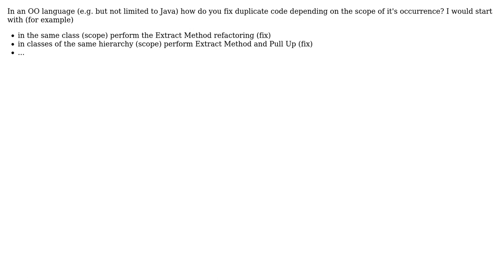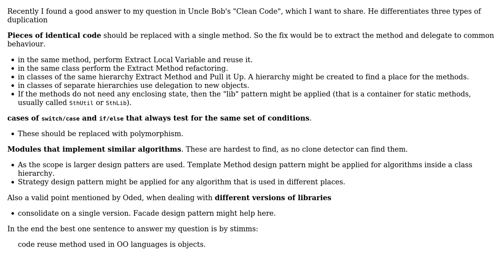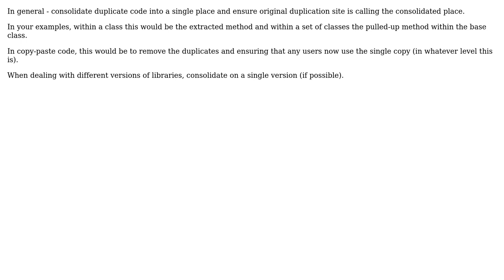Software Engineering: How to remove duplicate code (in general)? (3 Solutions!!)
Software Engineering: How to remove duplicate code (in general)?

With thanks & praise to God, and with thanks to the many people who have made this project possible! | Content (except music & images) licensed under CC BY-SA | Music | Images & others | With thanks to user Will Hughes user Peter Kofler user Oded and the Stack Exchange Network Trademarks are property of their respective owners. You are responsible for your own actions.